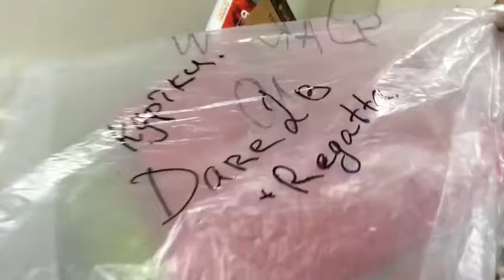STOCKINFO.RU - Куртки Dare2B+Regatta 2016